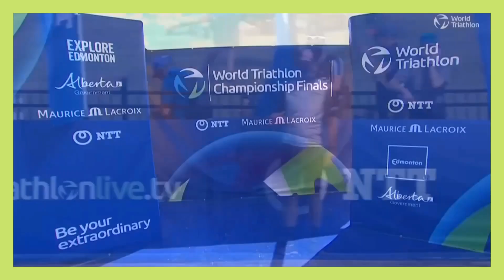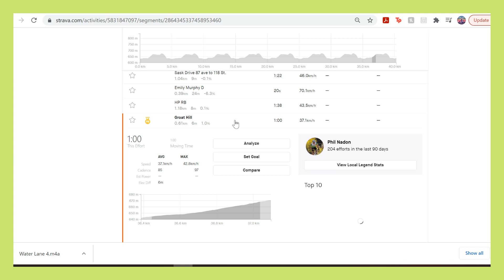A BLUMMENFELT MASTERCLASS - WTCS EDMONTON FINAL ANALYSIS & HIGHLIGHTS